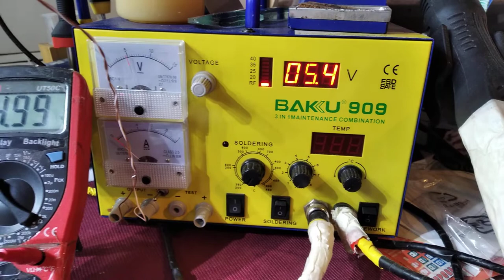Montaje de una OR con NAND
Con una compuerta 74LS02 creamos una OR